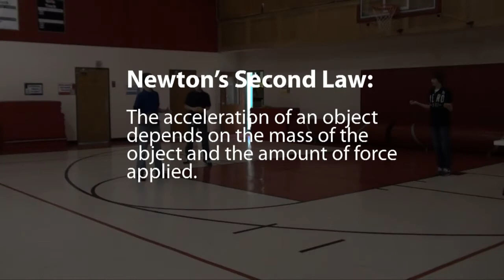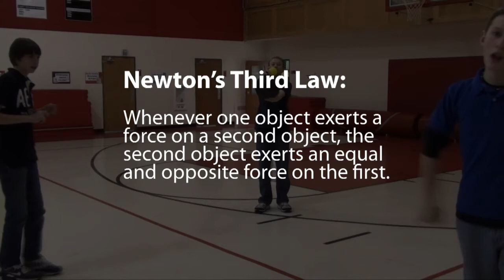St Peters Newton's Laws Project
Demonstration of Newton's Three Laws by St. Peter's Lutheran School 7th Graders Alex Koenemann, Cole Weiss and Jake Reid